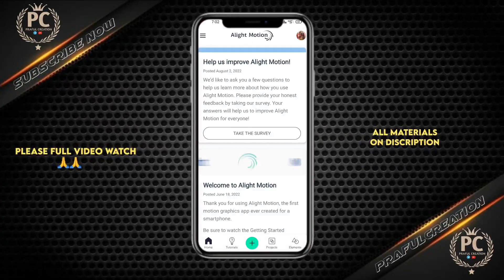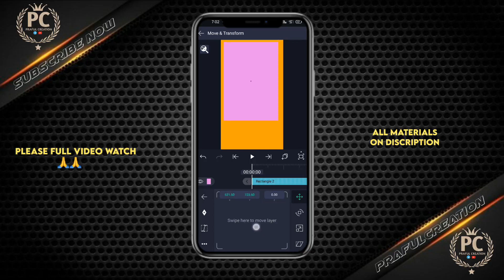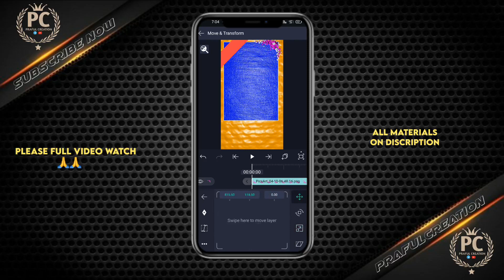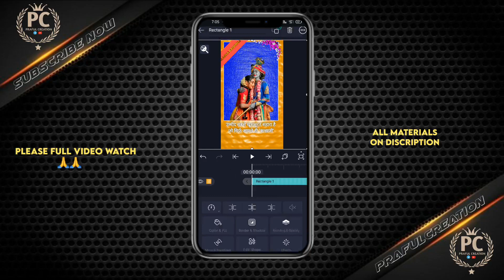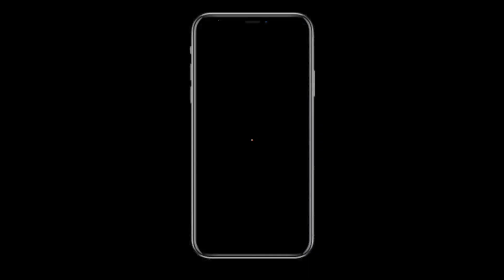New Trending Status Editing|Radha Krishna 3D Status Editing In Alight Motion Tutorial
Radha Krishna Status Editing | 3D video editing Alight Motion  / alight motion video editing

• RELATED TOPIC :-
Radha Krishan status kaise banaye
Radha Krishan status kaise banaye jate he
Radha Krishan 2022 Trending status kaise banaye
Radha Krishan Ke 3d status kaise banaye Jate hain
How To Make For Radha Krishan New Trending Status Editing Alight Motion
How To Make For Radha Krishan New Trending Status Editing
How To Make For Happy Radha Krishan New Trending 4k Status Editing
How To Make For Photo 4k Status Editing
How To Make For Photo 3D Status Editing
How To Make For trending Status editing
new trendingl ke status kese banaye jata he
new Trending status kese banaye Jate he
photo ki status kese banaye jate he
4k Kese Banaye jate he
How To Make For 4k Status Editing
How To Make For 4k status editing in Alight Motion
Photo Ki Video Kese Banaye Jate He
Photo ki 4k Status kese banaye Jate he
New Trending Whatsapp Status kese banate hain
New Trending Reels video kese banate hain
new Trending Whatsapp Status Beats me kese banate Hai
Radha krishna full screen status editing
alight motion video editing tutorial
3D Radha Krishna Video status editing
Radha krishna full screen status editing kese banaye